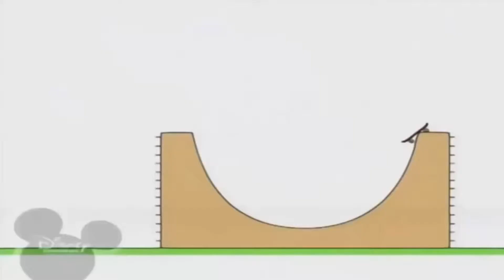7 вересня 2024 р.(2)